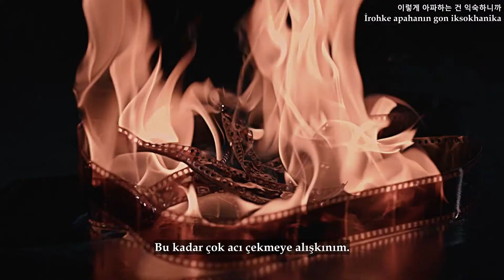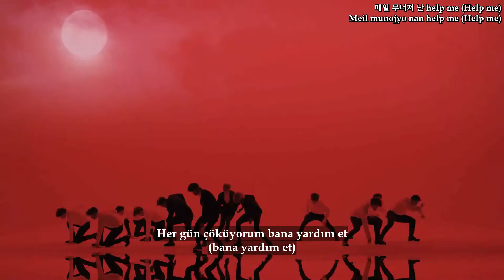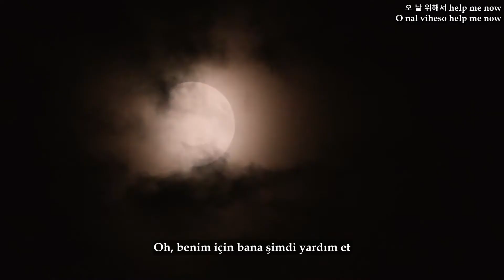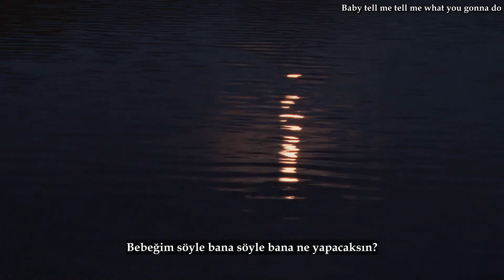NU'EST W (뉴이스트W) - HELP ME Türkçe Altyazı ve Okunuşu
Bizi Twitter ve Facebook'dan da takip edip destek olabilirsiniz;